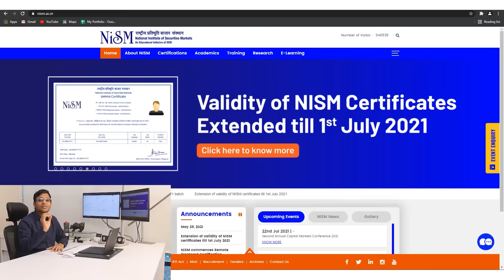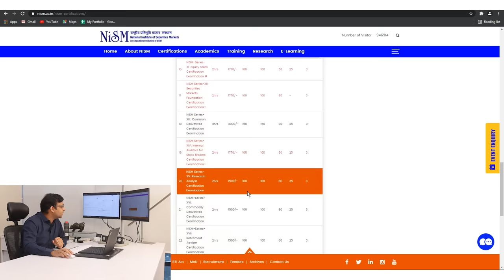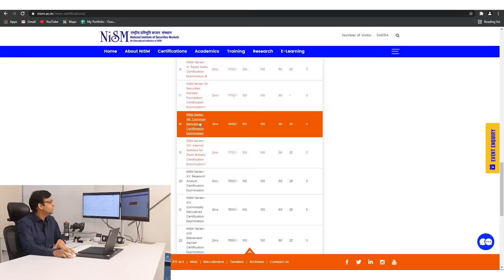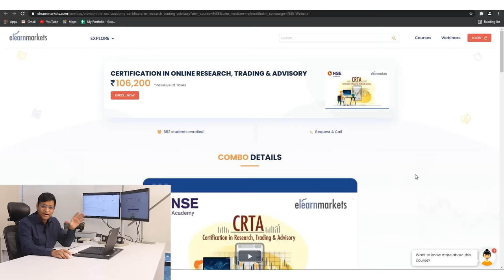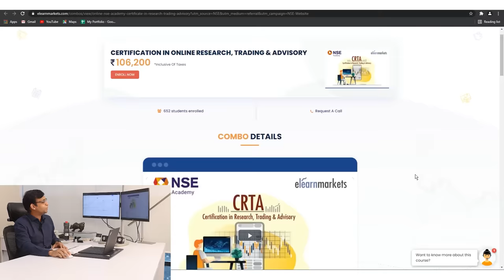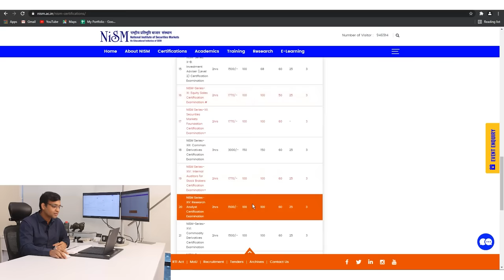Special Video: Stock Market में Full-Time Careers क़ैसे बनाएं?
If you want to start your career in the Stock Market, then this video is for you. I, Vivek Bajaj, will provide guidance on the different paths you can choose in the stock market. Additionally, I will advise on how you can start your career in each path.

For your own research and analysis in Stocks in StockEdge,